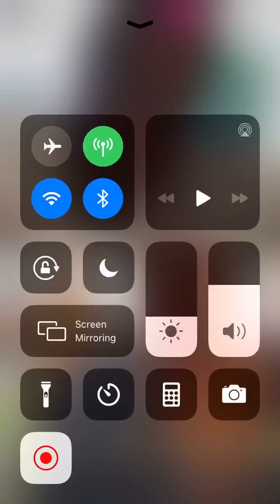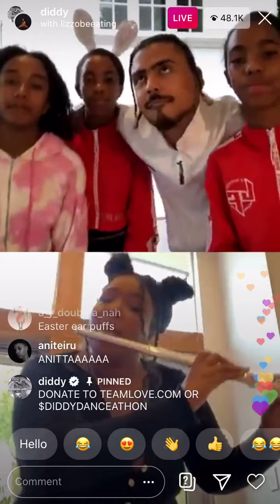Diddy & Lizzo IG Live 4/12/20